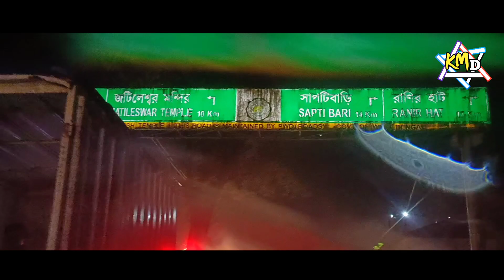শ্রাবণী মেলা | Jalpesh Mandir,Maynaguri,North Bengal | bole baba|bole baba parkarega|har har mahadeb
শ্রাবণী মেলা | Jalpesh Mandir,Maynaguri,North Bengal | bole baba|bole baba parkarega|har har mahadeb @KMTraveller
শ্রাবণ মাস মানেই শিবের আরাধনার সময় ৷ শ্রাবণ মাসের প্রতি সোমবার শিবের মাথায় জল ঢালেন অনেকেই ৷ নিজের সংসার, সন্তানের মঙ্গল কামনায় শিবের পুজো চলে শ্রাবণ মাসভর৷ কথায় বলে দেবাদিদেব মহাদেব ৷ অর্থাৎ সব ঈশ্বরের সেরা শিব ! সেই ঈশ্বরের পুজোয় সব মনস্কামনা পূরণ হবে ৷ শান্তি মিলবে জীবনে ৷
পুরাণ মতে, এই শ্রাবণ মাসেই বিষ পান করেছিলেন শিব ৷ বিষ পানের ফলে তাঁর সারা শরীর নীল হয়ে যায় ৷ সেই কারণেই তাঁর মাথায় জল বা দুধ ঢেলে পুজো করা হয় ৷ শ্রাবণ মাসের প্রতিদিনই এই আচার পালন করা হয় ৷ তবে যে হেতু সোমবার শিবের বার বলেই পরিচিত, তাই সোমবারেই বিশেষ পুজো হয় ৷ শ্রাবণ মাসের ৪টি বা ৫টি সোমবার ধূমধাম করে পুজো করা হয় ৷ প্রচলিত বিশ্বাস শিবের পুজোয় দূর হয় জীবনের সব সমস্যা ৷
শিবের পুজোয় কোনও জাতি বা লিঙ্গের বিভেদ নেই ৷ পুরুষ ও মহিলা সমানভাবে পুজো করে মহাদেবকে ৷ প্রচলিত মতে শিবের মতো স্বামীর কামনা করেন মহিলারা ৷ তাই অবিবাহিত মহিলারা অধিকাংশ ক্ষেত্রেই শিবের মতো ‘বরের’ আশায় এই পুজো করে থাকেন ! অন্যদিকে পুরুষরাও নিজেদের সুখ সমৃদ্ধির জন্য পুজো করে থাকেন ৷
তবে শ্রাবণে শিব পুজোর পিছনে সমাজবিজ্ঞানের কিছু ব্যখ্যা রয়েছে ৷ শিব মানেই সৃষ্টি ৷ শ্রাবণ মাসে বৃষ্টি হয়, উর্বর হয়ে ওঠে জমি ৷ বপন, কর্ষণের জন্য আদর্শ সময় ৷ একদিকে যেমন জমিতে নতুন ফসল ফলানোর সময় এই শ্রাবণ মাস অন্যদিকে পশুপাখিদের মিলনের সময় এই মাস ৷ সেই কারণে অধিকাংশ ন্যাশনাল পার্কগুলো এই সময় বন্ধ থাকে ৷ শিব সৃষ্টির প্রতীক ৷ তাই এই মাসে তিনি পূজিত হন ৷

জল্পেশ মেলার গুরুত্ব :- জলপাইগুড়ির ময়নাগুড়ি থেকে আরও ৭-৮ কিলোমিটার দূরে জরদা নদীর ধারে জল্পেশ মন্দিরের অবস্থান।ভ্রামরী শক্তিপীঠের ভৈরব হলেন জল্পেশ।মন্দিরটি মনোরম স্থাপত্য শৈলীতে নির্মিত হয়েছিল।

এখানে শিবলিঙ্গ হল জল লিঙ্গ। অর্থাৎ শিবলিঙ্গ এখানে গর্তের মধ্যে থাকে। যাকে অনাদিও বলা হয়।

বিশ্ব সিংহ ১৫২৪ সালে জল্পেশ মন্দিরের প্রতিষ্ঠাতা করেন। বিশ্ব সিংহ কোচবিহারের মহারাজা নরনারায়ণের পিতা ছিলেন। পরবর্তীকাল তিনি ১৫৬৩ সালে মন্দিরটি পুনর্নির্মাণ করেন। আবার ১০০ বছর পর রাজা প্রাণ নারায়ণ ১৬৬৩ খ্রিস্টাব্দে এই মন্দিরটি পুনর্নির্মাণ করেন। এরপর কোচবিহারের রাজা লক্ষ্মী নারায়নের রাজত্বকালে কোচ রাজবংশের বশ্যতা অস্বীকার করার পর ১৬২১ খ্রিস্টাব্দে মহীদেব রায়কত তার স্বাধীনতা ঘোষণা করেন এবং কোচরাজাকে শ্রদ্ধা নিবেদন করতে অস্বীকার করেন। এরপর থেকে মন্দিরটি বৈকুণ্ঠপুরের রায়কতদের তত্ত্বাবধানে ছিল। ১৮৯৯ সালের ৩০ জানুয়ারি রাজা জগেন্দ্র দেব রায়কতের স্ত্রী রানী জগদেশ্বরী দেবী এর পুনপ্রতিষ্ঠা করেছিলেন।

মহাশিবরাত্রি এই মন্দিরটির উদযাপিত প্রধান উৎসব।জুলাই-আগস্ট মাসে এবং শিবের কাছে বিশেষ পূজা করার জন্য ফেব্রুয়ারি-আগস্ট মাসে শ্রাবণী মেলায় তীর্থযাত্রীরা আসে ।সপ্তদশ শতকে মন্দির তৈরির পর থেকেই এখানে শিব রাত্রিতে বিখ্যাত মেলার সূচনা। সেই দিক থেকে মেলাটি গোটা রাজ্যেরই প্রাচীন মেলাগুলির অন্যতম।মেলাতে কয়েক লক্ষ লোকের সমাগম হয়। ডুয়ার্স যখন ভূটানের অংশ ছিল, তখন ময়নাগুড়িকে কেন্দ্র করেই পাহাড় ও সমতলের ব্যবসা হত। ফলে এই মেলার বাণিজ্যিক গুরুত্ব ছিল অসীম। ভারতবর্ষের স্বাধীনতা হওয়ার আগে,এখানে হাতি বিক্রি হত। নেপাল, ভুটান, বাংলাদেশ এবং অন্যান্য নিকটবর্তী রাজ্যের লোকেরা এখানে মেলায় আসে।
 bole baba | bole baba parkarega |har har mahadeb | jalpesh mondir | Tarakeswar Yatra 2022 | শ্রাবণী মেলা | তারকেশ্বর | Tarakeswar live | Malia park | Tarakeswar mandir First time ato lok😱 Tarakeswar Shravani mela 2022||তারকেশ্বর শ্রাবণী মেলা 2022||Baidyabati Chowmatha सुल्तानगंज से देवघर कांवर यात्रा | देवघर कांवड़ यात्रा 2022 | सावन मेला || बाबा बैद्यनाथ धाम ||